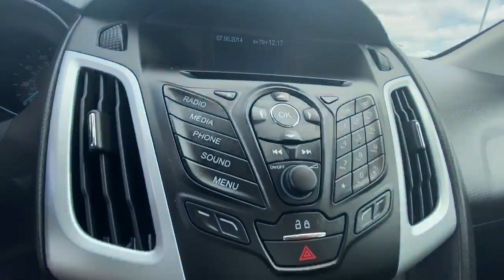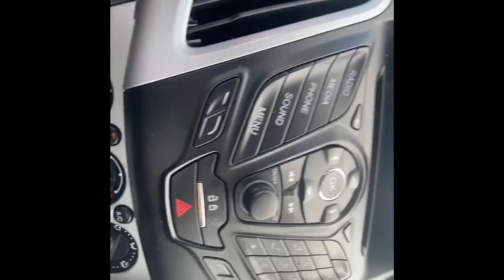2014 Ford Focus SE Sedan For Sale | CP16202A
1 Owner! 36+ MPG! Sunroof – Premium Cloth Seats – Auxiliary Stereo Input – Bluetooth For Phone – CD Player – Rubber Floor Mats – 16-Inch Painted Alloy Wheels – Automatic Headlamps – Clean AutoCheck History Report – AND MORE! to see more pictures and a detailed HD video of this Ford Focus. Did you know that we deliver? These are only some of the ways Paul Sherry goes above and beyond! *See Dealer For Specific Equipment*